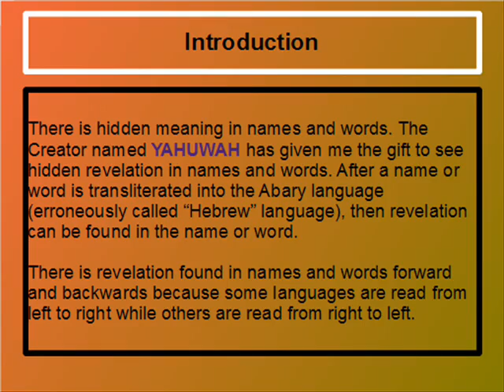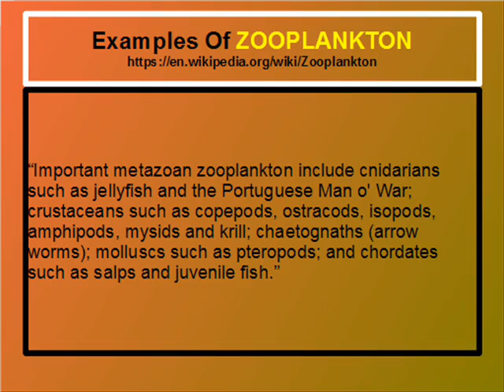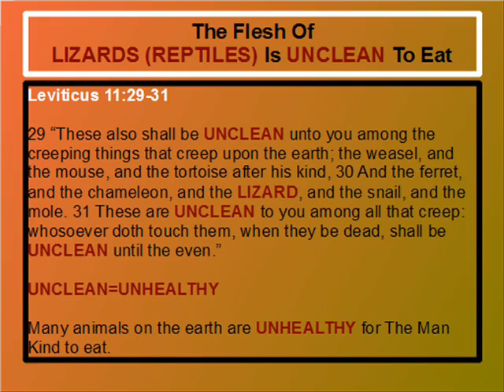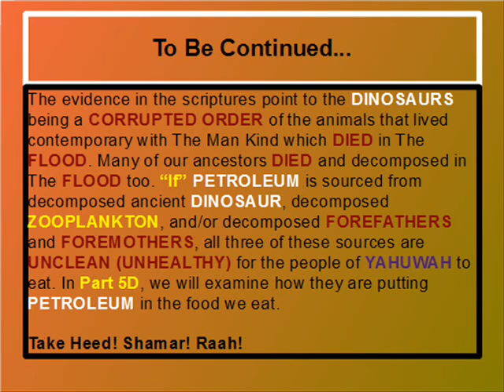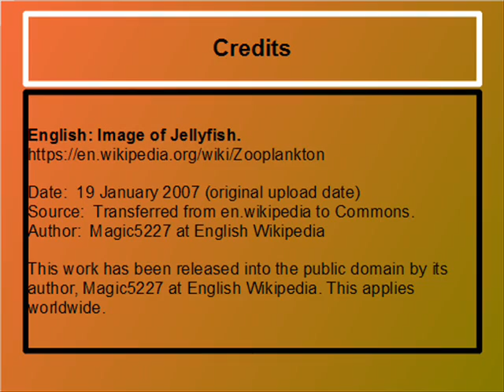BEHOLD THERE ARE MANY ROCK GODS PART 5C [YAHUWAH]